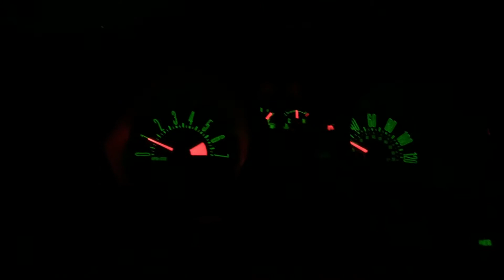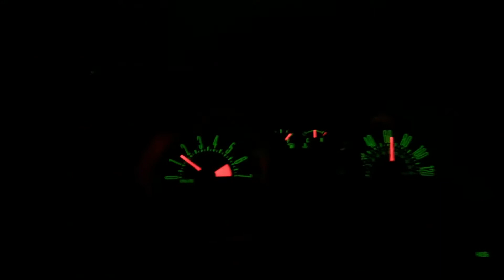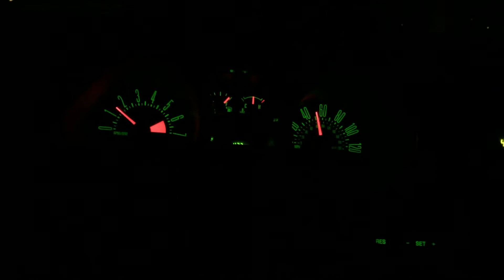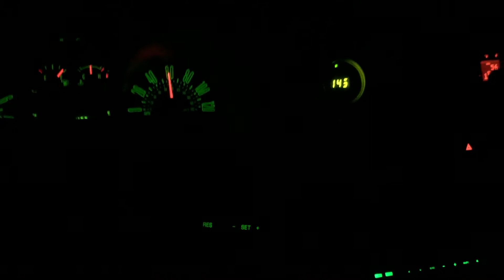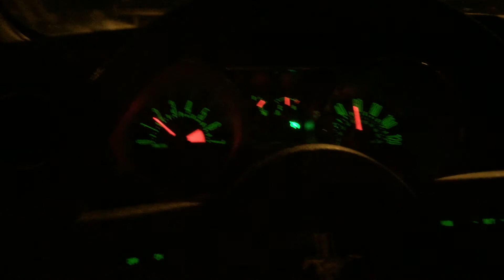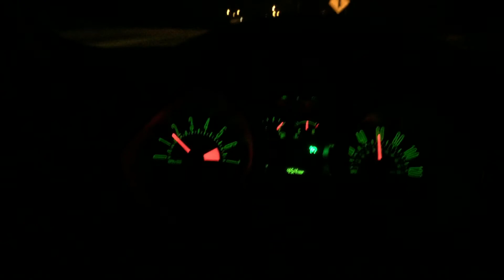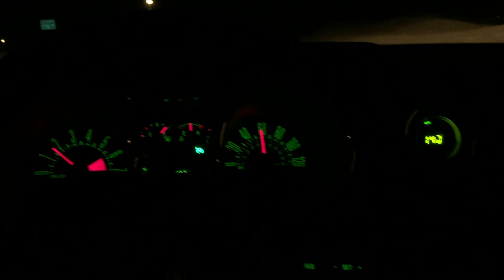2007 Mustang X-Charger supercharger, rolling launch, and more!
This is my 2007 Mustang, I go through most of my mods and do a rolling launch!